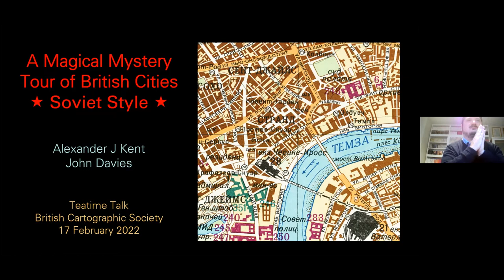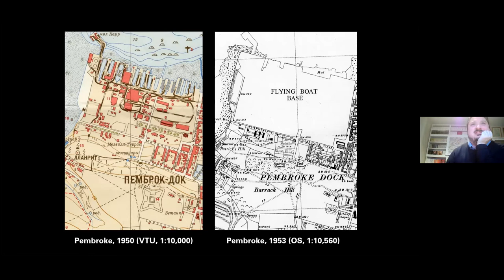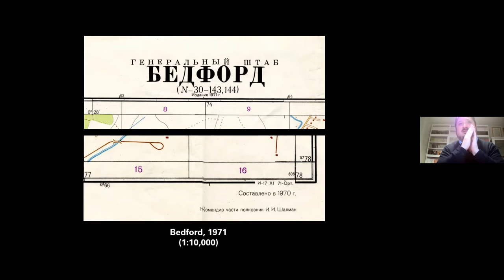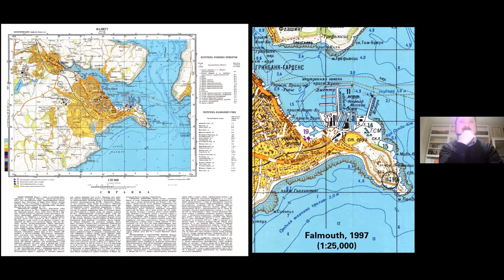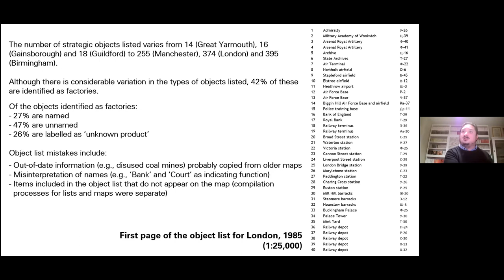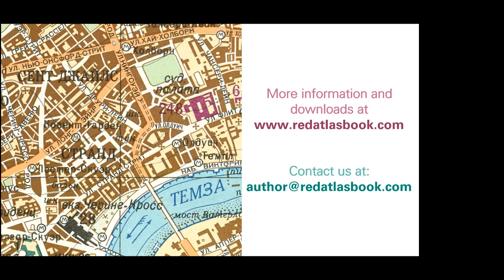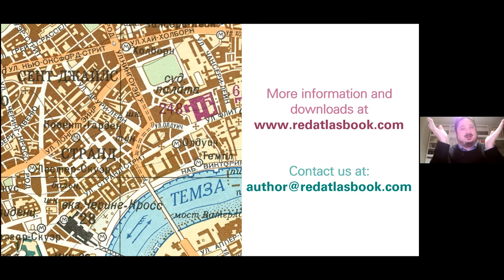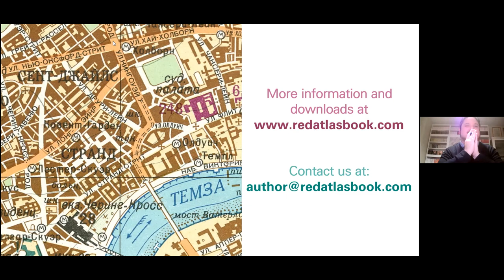Teatime Talk - A Magical Mystery Tour of British Cities - Soviet Style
John Davies and Alex Kent have been researching Soviet maps for over two decades. Their book, The Red Atlas (University of Chicago Press, 2017), presented the first general guide to the world's most comprehensive global mapping project of the twentieth century.

This talk examines British cities as seen through the eyes of Soviet cartographers. It presents a chronological tour of Soviet military city plans from the 1950s to the 1990s and highlights some of the most incredible – and unusual – observations that Soviet cartographers made when mapping our cities.